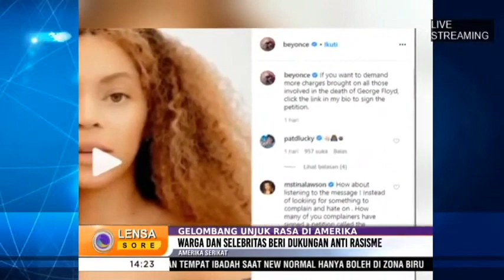Laporan VOA untuk Lensa Indonesia RTV: Gelombang Unjuk Rasa Kematian Floyd di AS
Sedikitnya 2 orang meninggal dunia dan 1.400 ditangkap dalam berbagai aksi protes, sebagian diwarnai kekerasan, di puluhan kota di AS. Reporter VOA Vina Mubtadi melaporkan dari negara bagian Maryland hari Minggu (31/5).